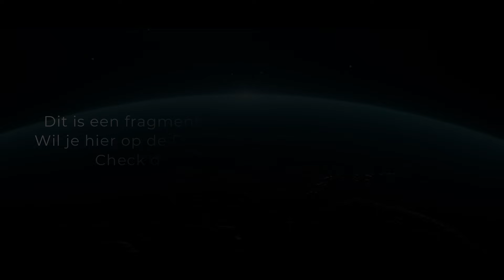GELEIDE MEDITATIE | Je ONSTERFELIJKE Natuur ✨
Dit was een fragment uit één van de Soul Tribe Calls, wil je daar een keer LIVE aan deelnemen op de Dinsdagavond, check dan

👍 LIKE | Bedankt voor je support! 🥰

Ik post dagelijks content over Spiritualiteit... maar dan NIET ZWEVERIG.

Ik hou van humor, luchtigheid en liefde... jij ook? Dan zit je hier goed.

Ik post dagelijks content... WIL JE DIT NIET MISSEN?